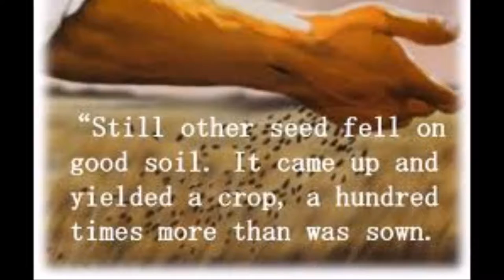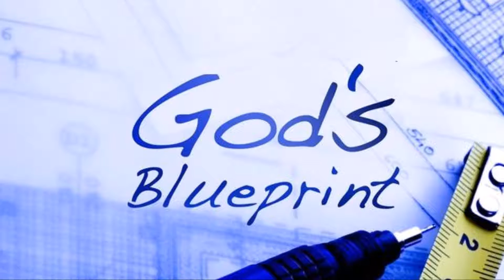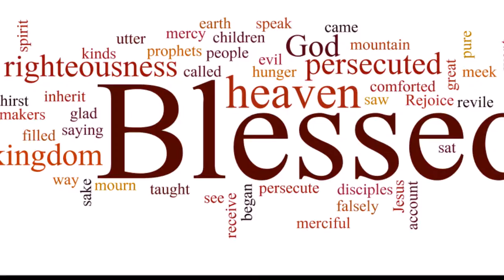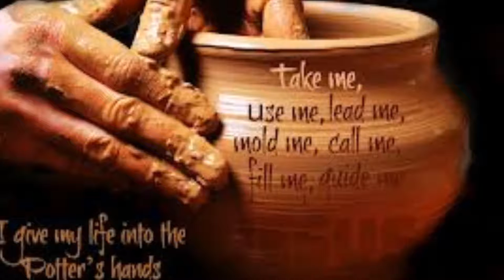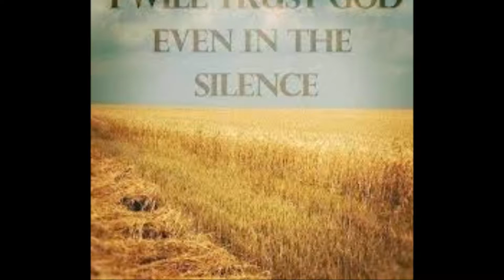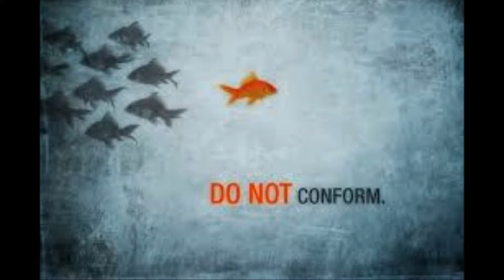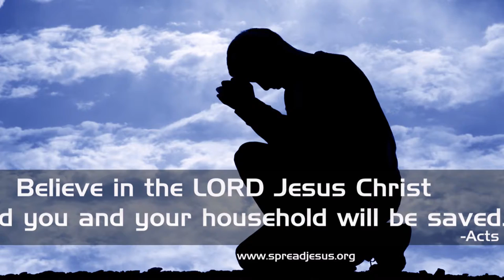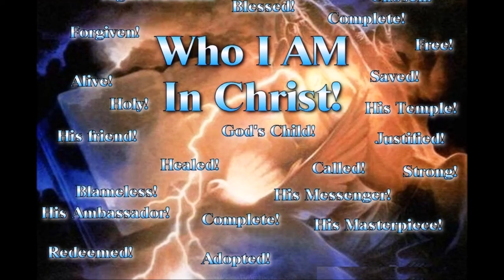Tamil Christian Message - Kingdom Living - Matthew 5 - Bro. Dayalan Sampath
Tamil Christian Message - Kingdom Living - Bro. Dayalan Sampath